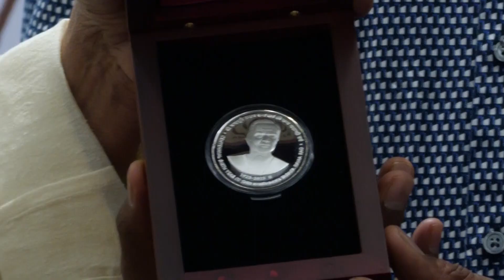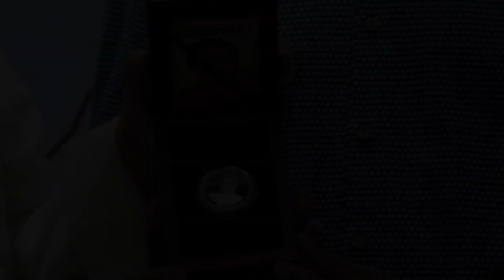తానా ద్వారా NTR స్మారక నాణెం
తానా   ద్వారా అమెరికాతో సహా ప్రపంచంలోని వివిధ దేశాలలో ఎన్‌టిఆర్‌ స్మారక నాణెం సులభంగా అందుబాటులో వచ్చేలా ఒక ఒప్పందం జరిగిందని ఎన్ .టి .ఆర్ సెంటినరీ కమిటీ అధ్యక్షులు టి .డి జనార్దన్ తెలిపారు.
సోమవారం రోజు హైద్రాబాద్ లో తానా అధ్యక్షులు శృంగవరపు నిరంజన్‌,
హైదరాబాద్  మింట్‌ సీజీఎం  వి.ననరసింహ  నాయుడు,  జాయింట్‌ డైరెక్టర్‌  గుండపునీడి శ్రీనివాస్‌తో జనార్దన్ ఒక సమావేశం ఏర్పాటు చేశారు.
 భారత ప్రభుత్వం ఎన్‌టిఆర్‌ శతజయంతిని పురస్కరించుకొని విడుదల చేసిన ఎన్‌టిఅర్‌ స్మారక నాణెం ఇప్పటికే 25వేలకు పైగా అమ్ముడయ్యాయి. అయితే, అమెరికాతో సహా పలు దేశాలలోని ఎన్‌టిఆర్‌ అభిమానులు తమకు కూడా స్మారక నాణెం  కావాలని కోరుతున్న నేపథ్యంలో ఈ సమావేశం ఏర్పాటయ్యిందని ఆయన చెప్పారు .
  తానా అధ్యక్షులు  శృంగవరపు నిరంజన్‌ మాట్లాడుతూ.. అమెరికాలోని  వివిధ నగరాలలో ఉన్న తెలుగువారు ఎన్‌టిఅర్‌ స్మారక నాణెం కావాలని కోరుతున్నారని, వారందరికీ నాణెం సులభంగా లభించడానికి మింట్ అధికారులతో సమావేశమయ్యామని  తెలిపారు. మింట్‌ సీజీఎం నరసింహ  నాయుడు మాట్లాడుతూ.. ఇప్పటికే ఎన్‌టిఆర్‌ స్మారక నాణెన్ని అందరికీ అందుబాటులోకి తీసుకురావటానికి indiagovtmint.in వెబ్ సైట్ ఏర్పాటయ్యిందని  చెప్పారు .  దీని ద్వారా బుక్‌ చేసుకున్న వారికి ఇంటికి పంపిస్తామని చెప్పారు .  మింట్‌ జాయింట్‌ డైరెక్టర్‌ గుండపునేడు  శ్రీనివాస్‌ మాట్లాడుతూ.. ఎన్‌టిఆర్‌ స్మారక నాణెనికి వచ్చిన డిమాండ్‌ను దృష్టిలో పెట్టుకొని తానా వారి సహకారంతో విదేశాలలో వున్నా వారికి కూడా ఈ నాణెం ను పంపించడం జరుగుతుంది అన్నారు .
  రాజకీయ విశ్లేషకులు డాక్టర్  పెంటపాటి పుల్లారావు మాట్లాడుతూ..  ఎన్‌టిరామారావు గారి స్మృతులు నిత్యనూతనమని ప్రజల హృదయాలలో చిరస్థాయిగా నిలిచిపోయారని, దేశ సామాజిక రాజకీయ రంగాలపై ఆయన చూపిన ప్రభావం ఎనలేనిదని అందువల్లనే ఎన్‌టిఆర్‌ స్మారక నాణెలకు అంత డిమాండ్‌ ఏర్పడిన దని పేర్కొన్నారు. తెలుగుదేశం పార్టీ అండమాన్‌, నికోబార్‌ అధ్యక్షులు  మాధవనాయుడు మాట్లాడుతూ.. ఎన్‌టిఆర్‌ భావజాలాన్ని ప్రజల్లోకి తీసుకెళ్లటానికి కృషి చేస్తున్న టి.డి.జనార్ధన్‌ అభినందనీయులని పేర్కొన్నారు.
 టి.డి. జనార్ధన్‌ మాట్లాడుతూ.. ఎన్‌టిఆర్‌ అనే మూడు అక్షరాలకు ఉన్న శక్తిని వివరించటం ఎవరి వల్ల కాదని, పేదవాడి కోసం తన జీవితాన్ని అంకితం చేసిన మహానుభావుడని పేర్కొన్నారు.  అన్న రామారావు గారి స్మారక నాణెం ప్రపంచంలో వున్న తెలుగు తెలుగు వారందరికీ అందుబాటులోకి తీసుకురావాలనే సంకల్పంతోనే  సమావేశాన్ని  ఏర్పాటు చేశామని తెలిపారు .
 ఈ కార్యక్రమంలో ఎన్‌టిఅర్‌ సెంటినరీ  కమిటీ సభ్యులు దొప్పలపూడి రామ్మోహన్‌రావు, మధుసూదన్‌రాజు,  భగీరథ, విక్రమ్‌పూల,  మండవ సతీష్‌లు పాల్గొన్నారు.